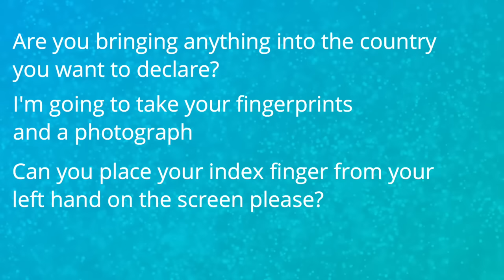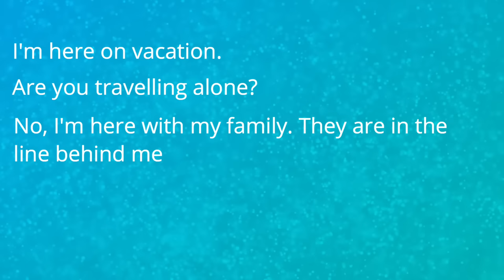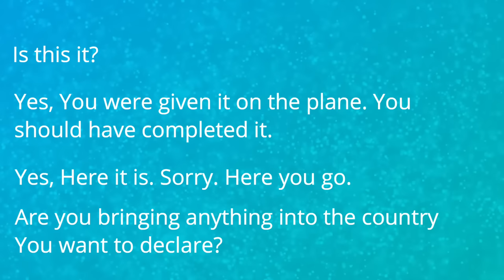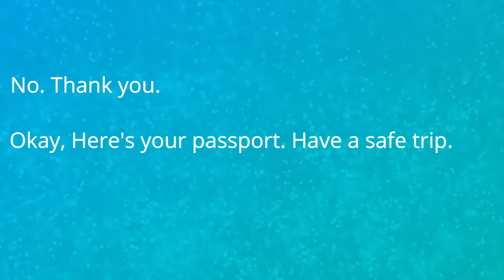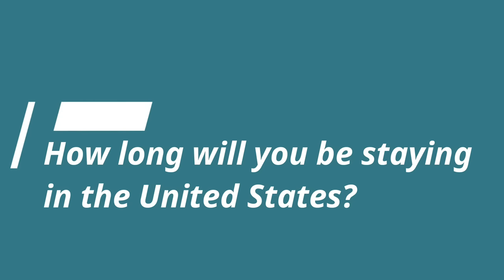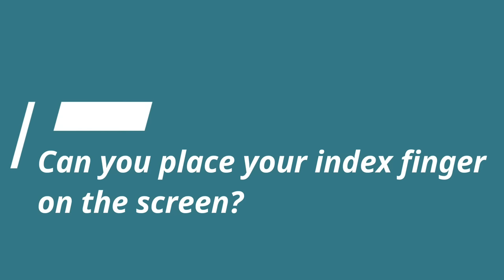English conversation at the airport - Passport control!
Listen to a conversation at airport passport control and learn how to respond in English to important questions the customs officers ask when you enter the United States. The lesson includes useful airport vocabulary and highlights the expressions you need to understand.

00:00 - introduction
00:56 - passport control vocabulary
02:08 - conversation with a customs officer
04:35 - questions at passport control
08:36 - important information at the airport
08:50 - What do I do when I get off the plane?
09:42 - What is a customs form?
10:50 - What do I do when I get to passport control?
11:26 -  What do I do after the customs check?